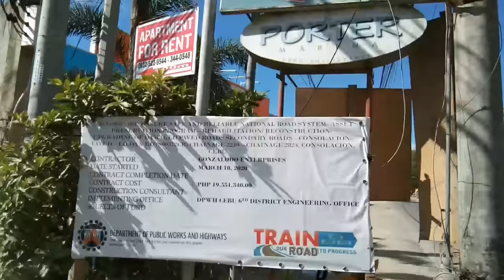travel vlog from Cebu City to lilo-an CEBU | PORTER MARINA|BESAYA KOH-BAI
Travel Vlog||LAhug Cebu City to LILO-AN just to see the awesome sea side view . in PORTER MARINA.